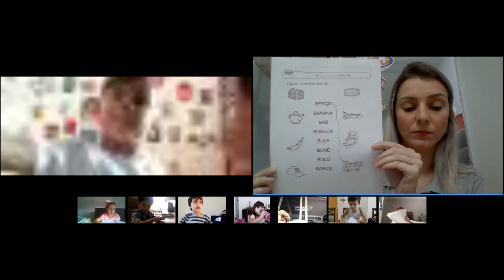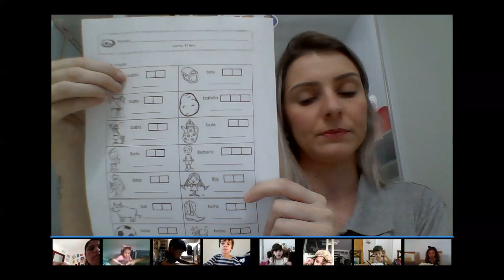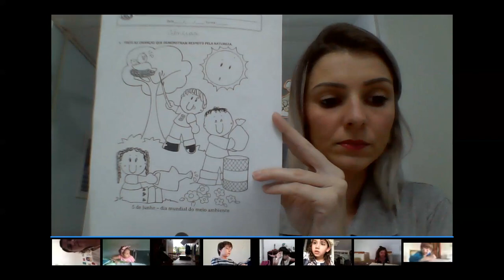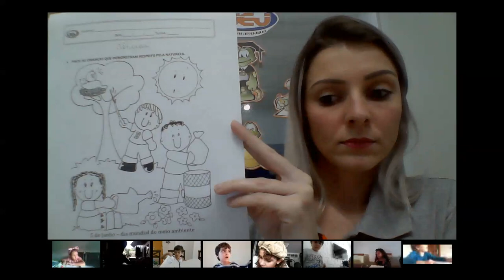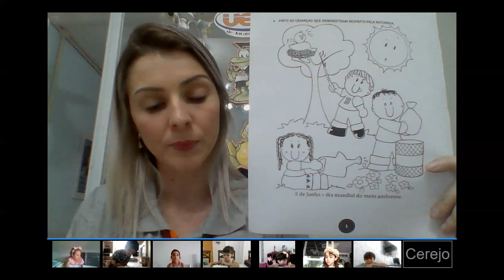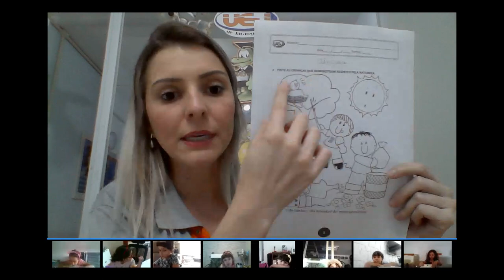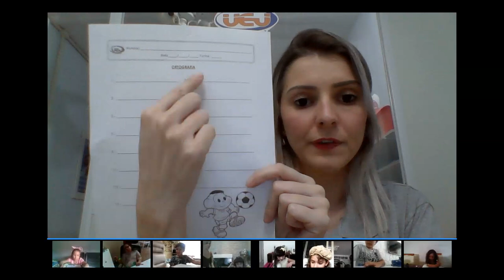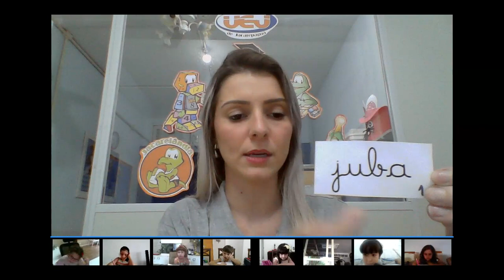1º ano - Ciências +Ditado - LIVE - 05/06/2020